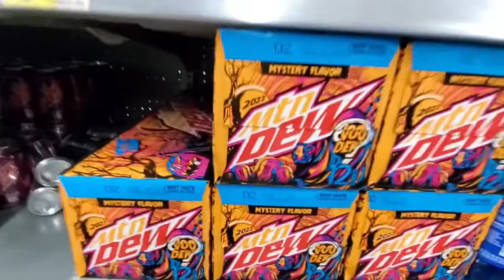Went Shopping at Walmart in our Goodwill Clothes‼️😂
$itsMEGDesigns